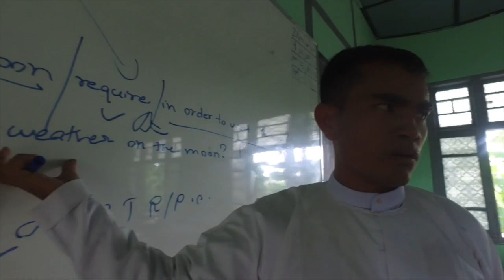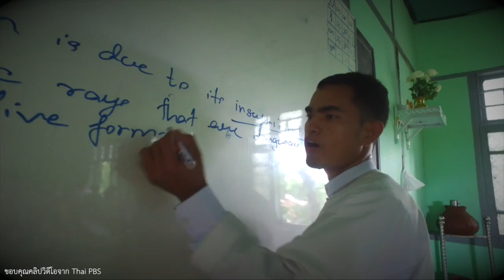Myanmar Muang Kyaing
ขอขอบคุณคลิปจาก TPBS